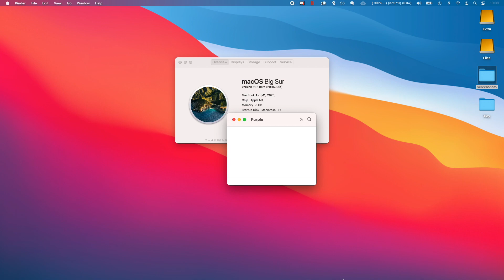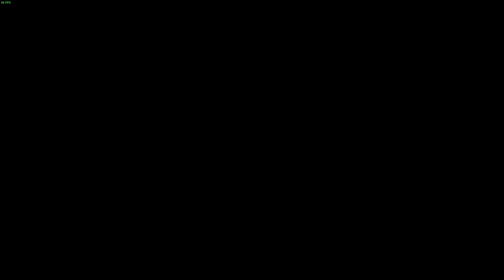BioShock Infinite - M1 Apple Silicon Parallels 16 Windows 10 ARM - MacBook Air 2020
BioShock Infinite (Steam) running on Windows ARM under Parallels 16 using 4 CPU cores and 4GB RAM and plays well on MacBook Air 2020 512GB with 8GB RAM and 8 GPU cores.

Install DirectX web runtime, update your Windows ARM build to 21277.